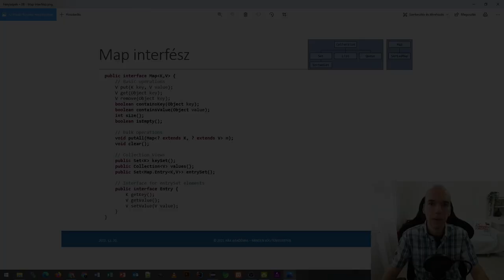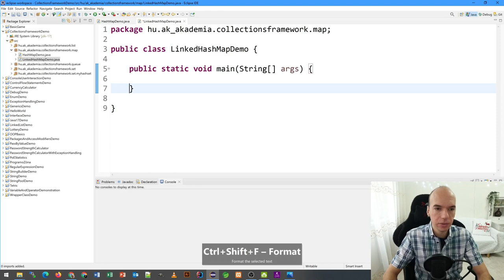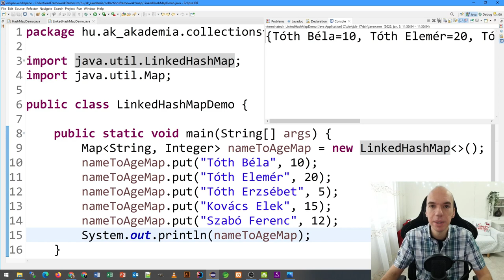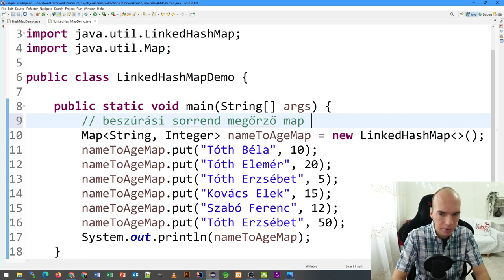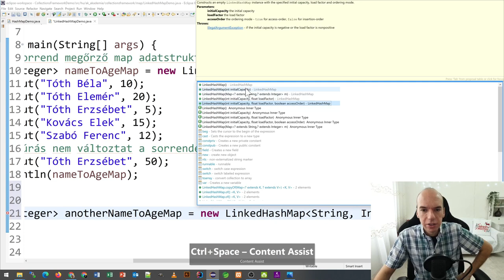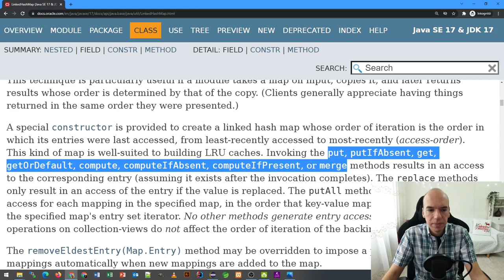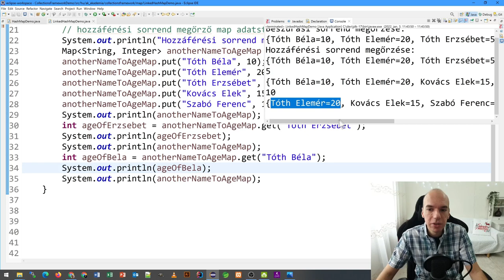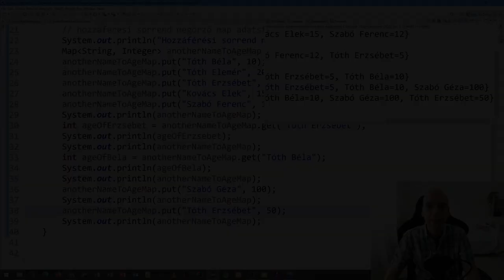LinkedHashMap - Java programozás kezdőknek Andrissal - 107. rész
Tarts velem 2022-ben is, segítek neked még magasabb szinten elsajátítani a Java nyelv alapjait!

Az 107. rész témája és időbélyegzői:

0:01:04 - ismétlés
0:02:04 - LinkedHashMap adatstruktúra
0:03:46 - LinkedHashMap példa
0:04:35 - beszúrási sorrendet tartó üzemmód
0:08:24 - újbóli beszúrás hatása
0:12:04 - hozzáférési sorrendet tartó üzemmód
0:19:52 - lekérdezés hatása
0:22:48 - új elem beszúrásának hatása
0:23:31 - létező elem újra beszúrásának hatása
0:24:38 - összefoglalás